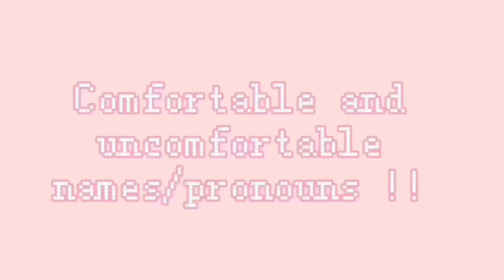Comfortable/Uncomfortable names and pronouns !!